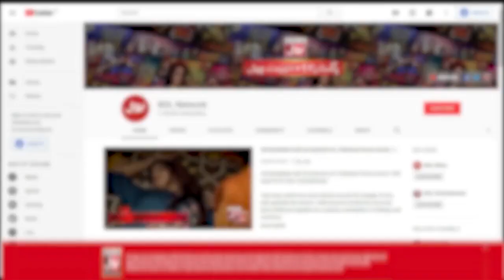Fahim Khan Remembered Madhuri Dixit | Tick Tock Show With Fahim Khan | Tik Tok Show | Laiba Khan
Fahim Khan Remembered Madhuri Dixit | Tick Tock Show With Fahim Khan| Tik Tok Show | Fahim Khan Show